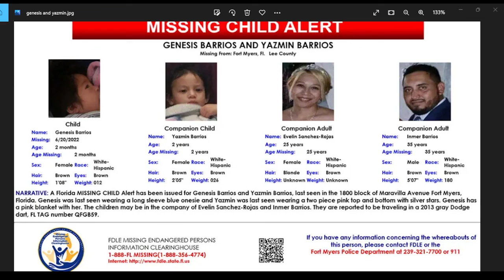MISSING CHILD ALERT ISSUED FOR ABDUCTED 2 MONTH OLD AND 2 YEAR OLD GIRLS IN FORT MYERS FLORIDA